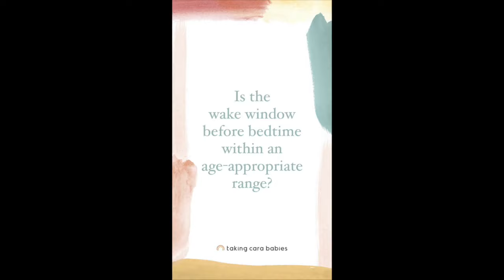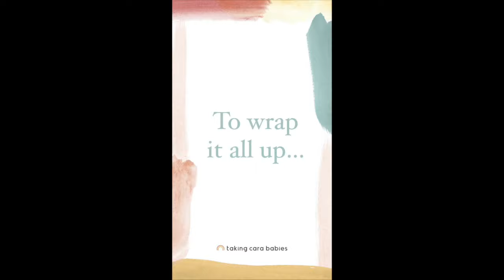False Start Bedtimes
Does your baby wake up 30 or 45 minutes after you put them to sleep? This is called a false start bedtime. If you’ve seen this, you know it can be really tough and so frustrating.

Let’s talk through 5 common causes of false starts and what we can do about them.

If you want to read all about it, check out my blog on False Start Bedtimes